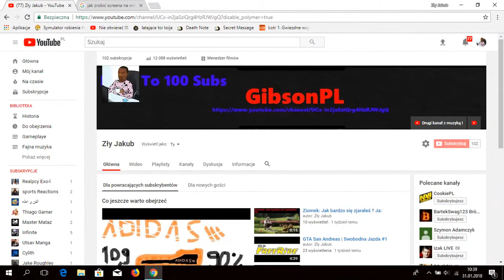Dzięki za 102 suby :D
Dzięki ludzie !

Tak to special xD